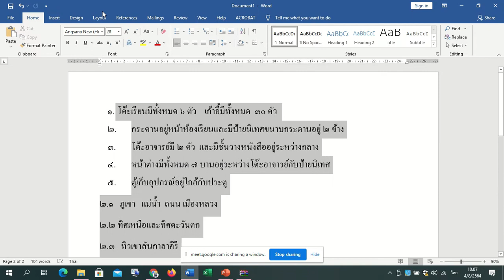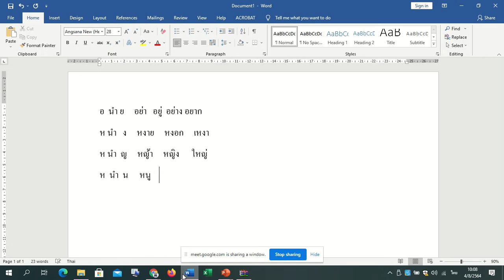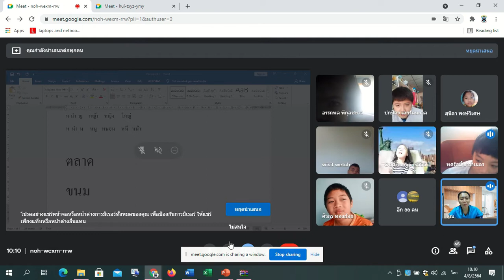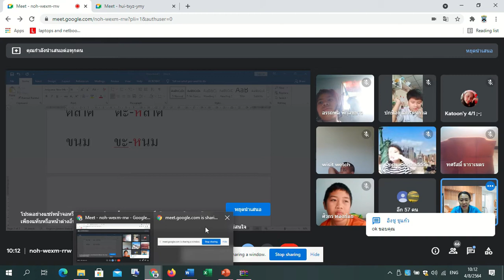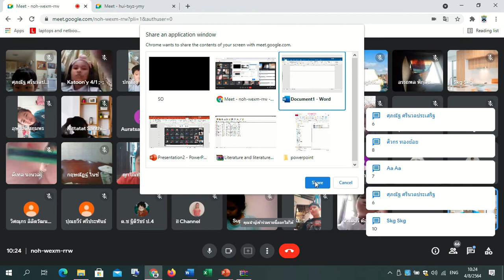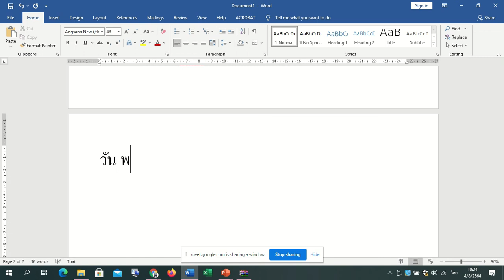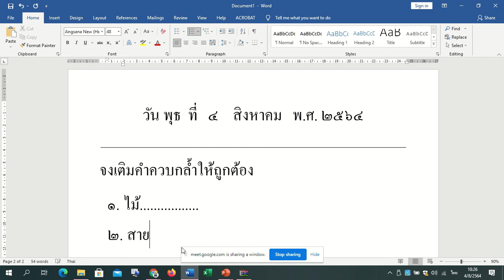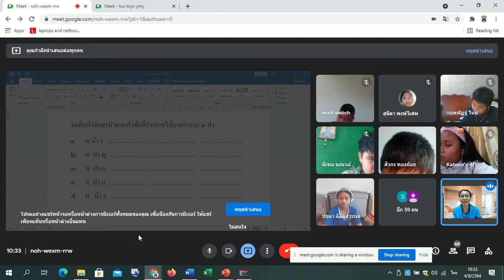🦄 4-8-64 ภาษาไทย Google Meet : Learn @Home Project l การเรียนการสอนชั้นประถมศึกษาปีที่ 4